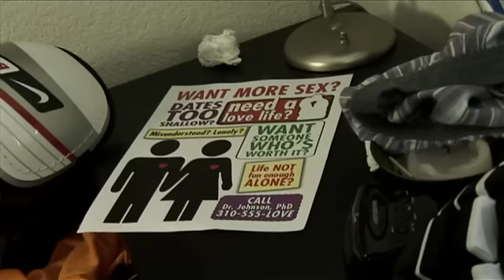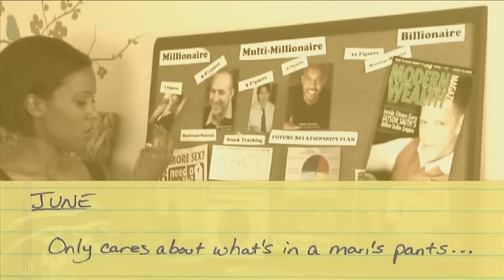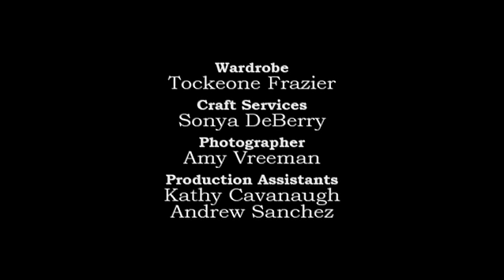We're Seeing Someone - Episode 1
Five dysfunctional daters and their troubled therapist try to sort out their issues and find true love.